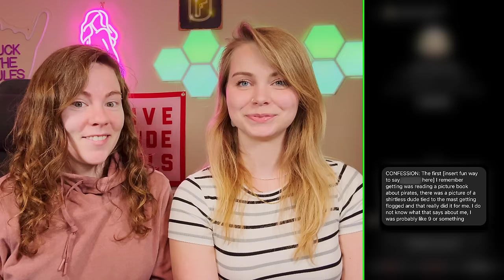The WILDEST Confessions! Part 2 - Hailee And Kendra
A couple weeks ago we opened up our Instagram DM's, ready to receive your weirdest, wildest confessions. If you sent us one... you could be in this video! 👀